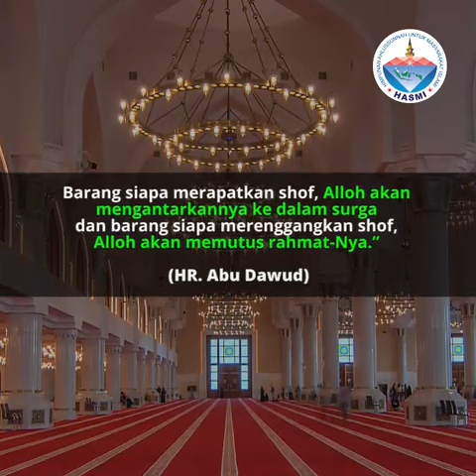Pentingnya Meluruskan dan Merapatkan Barisan Sholat